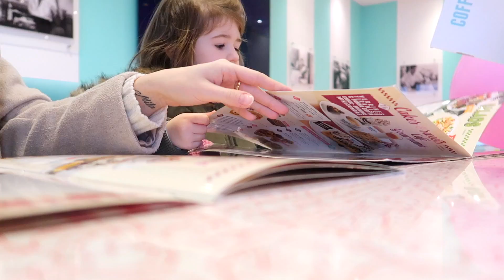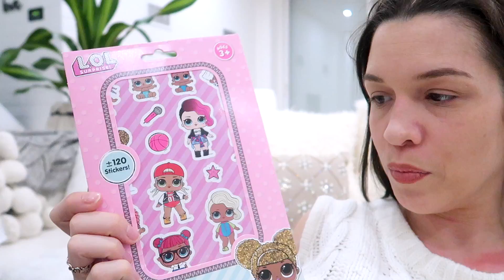❥ L’AMOUREUX DE MILA ! ❤️ ❥ VLOGMAS 1085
N’OUBLIEZ PAS D’ACTIVER LES NOTIFICATIONS POUR VOIR LES SORTIES DE NOS DERNIÈRES VIDÉOS ;-)

LIENS D’AUTRES VIDEO À VOIR ABSOLUMENT ;-) !!!